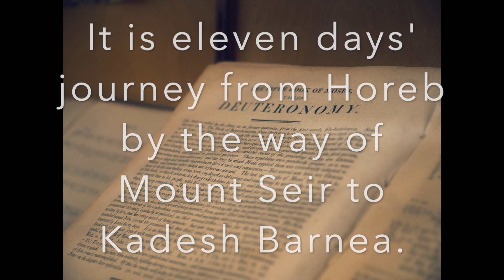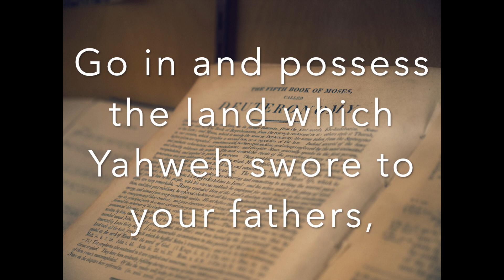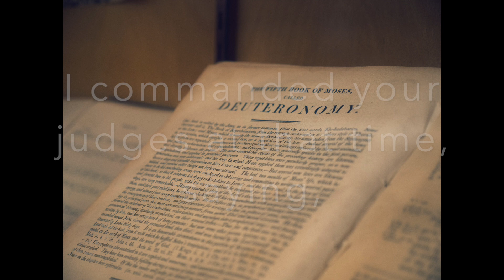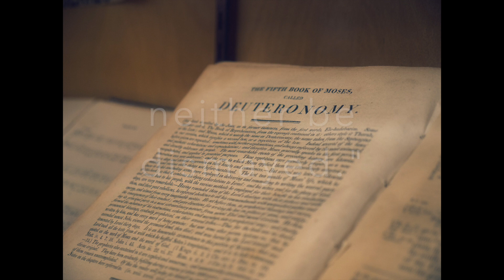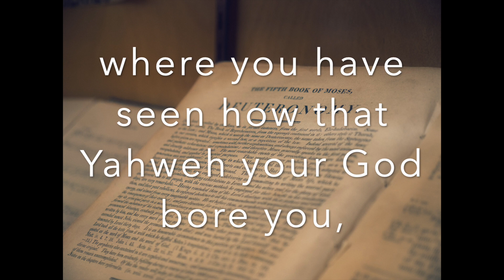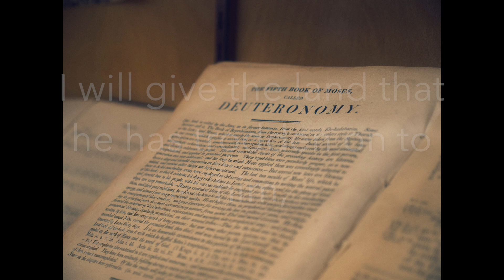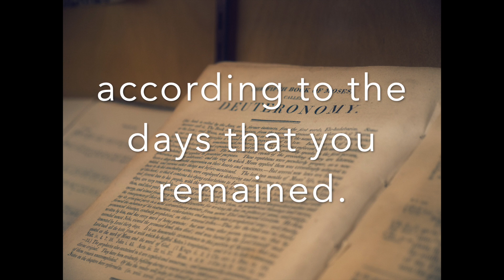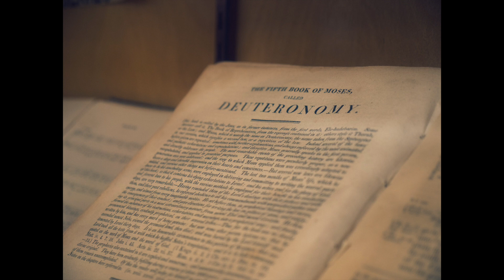Deuteronomy 1 - LoFi Scripture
Deuteronomy 1 - World English Bible

1. These are the words which Moses spoke to all Israel beyond the Jordan in the wilderness, in the Arabah over against Suf, between Paran, Tophel, Laban, Hazeroth, and Dizahab.
2. It is eleven days’ journey from Horeb by the way of Mount Seir to Kadesh Barnea.
3. In the fortieth year, in the eleventh month, on the first day of the month, Moses spoke to the children of Israel, according to all that Yahweh had given him in commandment to them;
4. after he had struck Sihon the king of the Amorites, who lived in Heshbon, and Og the king of Bashan, who lived in Ashtaroth, at Edrei.
5. Beyond the Jordan, in the land of Moab, Moses began to declare this law, saying,
6. “Yahweh our God spoke to us in Horeb, saying, ‘You have lived long enough at this mountain.
7. Turn, and take your journey, and go to the hill country of the Amorites, and to all the places near there, in the Arabah, in the hill country, and in the lowland, and in the South, and by the seashore, the land of the Canaanites, and Lebanon, as far as the great river, the river Euphrates.
8. Behold, I have set the land before you. Go in and possess the land which Yahweh swore to your fathers, to Abraham, to Isaac, and to Jacob, to give to them and to their offspring.’”
9. I spoke to you at that time, saying, “I am not able to bear you myself alone.
10. Yahweh your God has multiplied you, and behold, you are today as the stars of the sky for multitude.
11. Yahweh, the God of your fathers, make you a thousand times as many as you are, and bless you, as he has promised you!
12. How can I myself alone bear your problems, your burdens, and your strife?
13. Take wise men of understanding and well known according to your tribes, and I will make them heads over you.”
14. You answered me, and said, “The thing which you have spoken is good to do.”
16. I commanded your judges at that time, saying, “Hear cases between your brothers, and judge righteously between a man and his brother, and the foreigner who is living with him.
17. You shall not show partiality in judgment; you shall hear the small and the great alike. You shall not be afraid of the face of man, for the judgment is God’s. The case that is too hard for you, you shall bring to me, and I will hear it.”
18. I commanded you at that time all the things which you should do.
19. We traveled from Horeb, and went through all that great and terrible wilderness which you saw, by the way to the hill country of the Amorites, as Yahweh our God commanded us; and we came to Kadesh Barnea.
20. I said to you, “You have come to the hill country of the Amorites, which Yahweh our God gives to us.
21. Behold, Yahweh your God has set the land before you. Go up, take possession, as Yahweh, the God of your fathers, has spoken to you. Don’t be afraid, neither be dismayed.”
22. You came near to me, everyone of you, and said, “Let us send men before us, that they may search the land for us, and bring us word again of the way by which we must go up, and the cities to which we shall come.”
23. The thing pleased me well. I took twelve men of you, one man for every tribe.
24. They turned and went up into the hill country, and came to the valley of Eshcol, and spied it out.
25. They took some of the fruit of the land in their hands, and brought it down to us, and brought us word again, and said, “It is a good land which Yahweh our God gives to us.”
26. Yet you wouldn’t go up, but rebelled against the commandment of Yahweh your God.
27. You murmured in your tents, and said, “Because Yahweh hated us, he has brought us out of the land of Egypt, to deliver us into the hand of the Amorites, to destroy us.
28. Where are we going up? Our brothers have made our heart melt, saying, ‘The people are greater and taller than we. The cities are great and fortified up to the sky. Moreover we have seen the sons of the Anakim there!’”
29. Then I said to you, “Don’t dread, neither be afraid of them.
30. Yahweh your God who goes before you, he will fight for you, according to all that he did for you in Egypt before your eyes,
31. and in the wilderness, where you have seen how that Yahweh your God bore you, as a man does bear his son, in all the way that you went, until you came to this place.”
32. Yet in this thing you didn’t believe Yahweh your God,
33. who went before you on the way, to seek out a place for you to pitch your tents in, in fire by night, to show you by what way you should go, and in the cloud by day.
34. Yahweh heard the voice of your words, and was angry, and swore, saying,

Character limit reached.